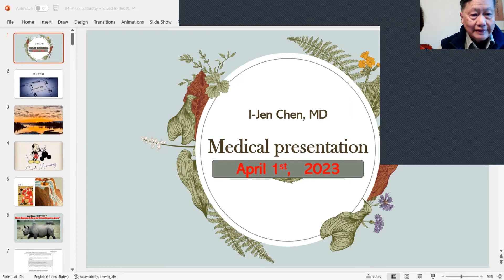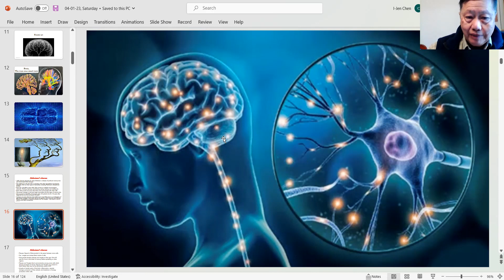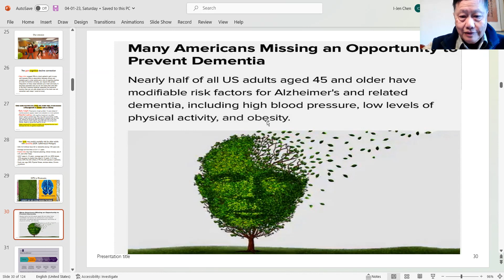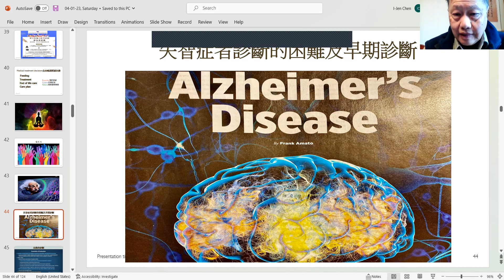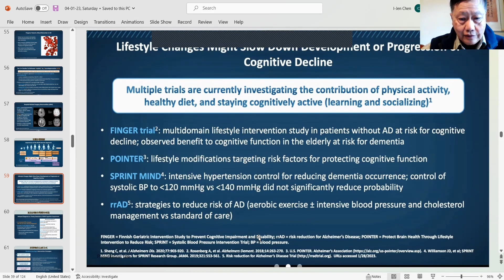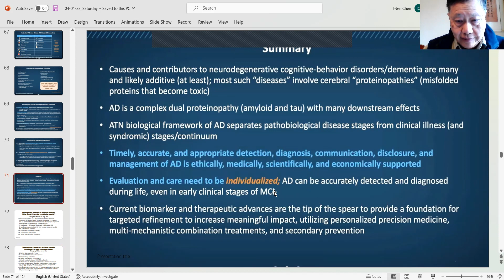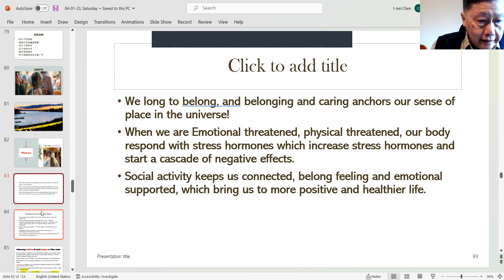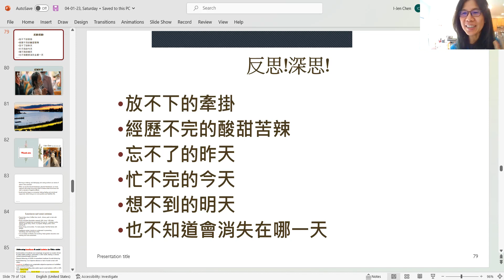Weekly Seminar 04 01 2023